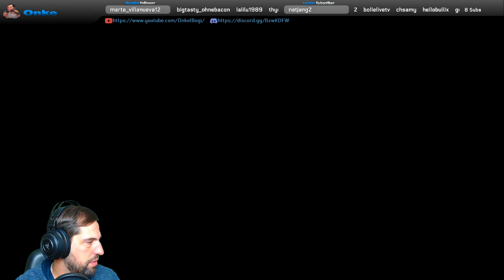Wir brauchen eine Toilette #128 Minecraft Life in the Woods [Let's Play]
Minecraft Life in the Woods, eines der schönsten Minecraft Modpacks. Mich hat die Lust gepackt, es mal wieder mit Minecraft zu versuchen. Wieso auch nicht. Lasst uns zusammen in die wunderbare und auch wunderschöne Welt von LITW eintauchen. Ich wünsche euch viel Spass!

Hier gehts zum Discord. Folge noch heute!